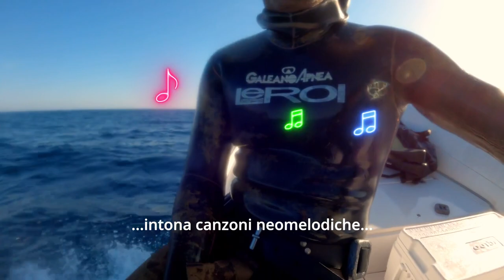[PESCASUB] Per colpa di chi...? A mare con GALEANO, SCIACCA e Pan di Stelle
Un pomeriggio di pescainapnea in compagnia di @GALEANOAPNEA, @angelosciacca8173 e Salvo Cannella (Pan di Stelle).

Come sempre, i miei video non sono i classici video con tante scene dettagliate delle azioni di pesca, o spiegazioni precise delle tecniche o di come sia avvenuta la cattura... (Di questo genere di video ce ne sono già tanti, ed alcuni anche ben fatti). I miei video vogliono essere piuttosto dei racconti di giornate di mare tra amici. Voglio dare risalto ed enfatizzare altri aspetti oltre quelli venatori, come appunto l'amore per il mare, l'amicizia, la cooperazione, la collaborazione, il sacrificio, la sana competizione e tutto ciò che il mare e lo sport possano insegnare.
E poi... sempre tante risate e divertimento! Spero di esserci riuscito anche con questo video.

Ti piace l'abbigliamento Apnea Academy che indosso?
Se vuoi acquistare abbigliamento e accessori AA, visita lo store online al seguente

Questo è il link della didattica della quale sono istruttore (APNEA ACADEMY)

Questo è il sito del mio sponsor di mute su misura (LEROI design)